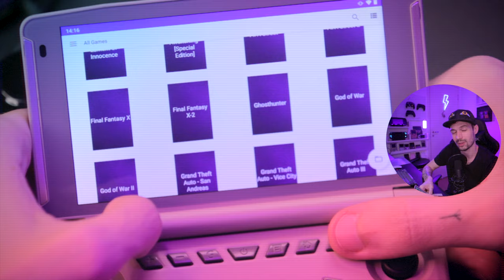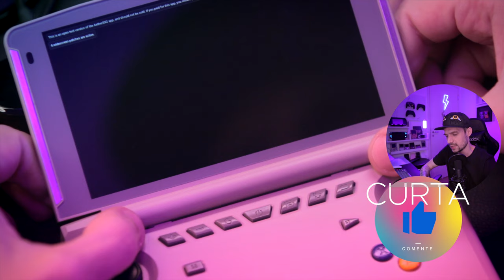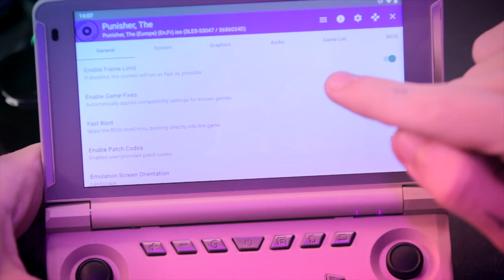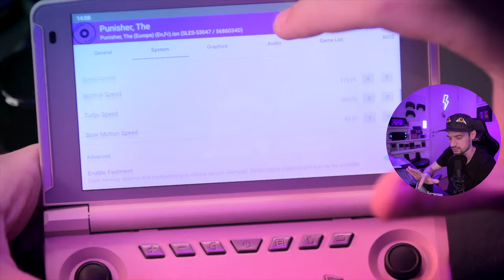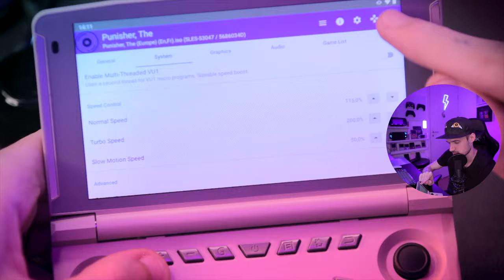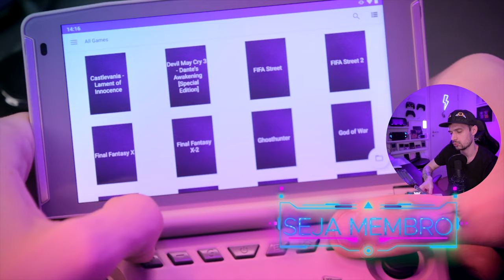DICA AetherSX2 PARA ESTABILIZAR A VELOCIDADE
O AetherSX2 tem uma configuração para estabilizar a velocidade de jogos acelerados chamada Frame Limit, acontece que alguns jogos rodam um pouco lentos nesse modo, nesse caso, se você acelerar 10-15% pode resolver a lentidão e o frameskip. COMPARTILHE!